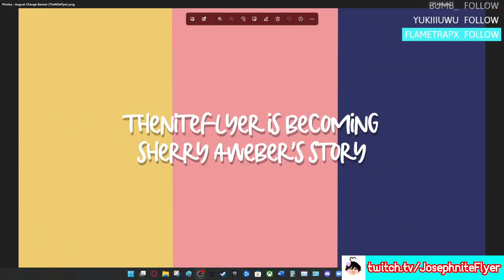Powerwashing since I've little time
I think this vod was sandwiched between VODs since I was moving them off of what was TheNiteFlyer's Channel (@SherryAwebersStory now) and onto this channel!